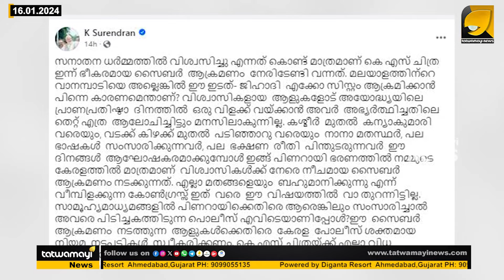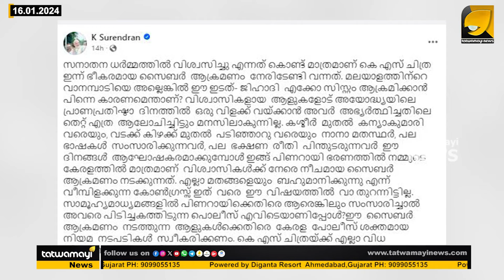മലയാളത്തിന്റെ വാനമ്പാടിയെ അപകീർത്തിപ്പെടുത്തുന്ന പ്രസംഗം!! |K SURENDRAN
ചിത്രയെ വിരട്ടാൻ ഇടത് -ജിഹാദികൾക്ക് എവിടുന്ന്
ധൈര്യം വന്നു
ആർ എസ് എസ് കളത്തിൽ ഇറങ്ങി!!